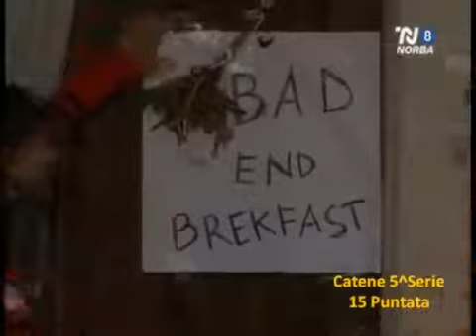Catene 5 puntata 15 parte 1